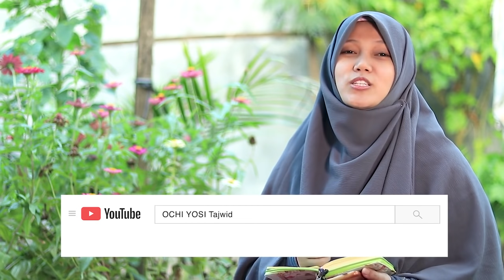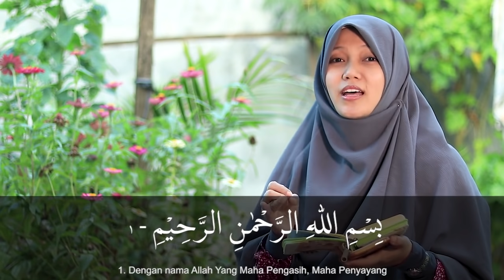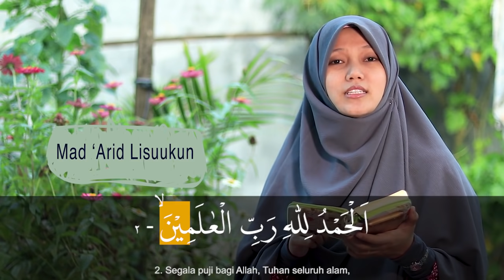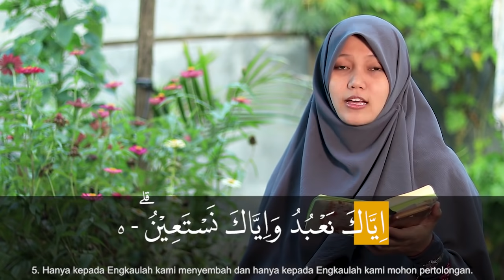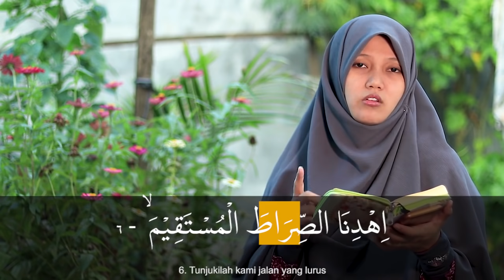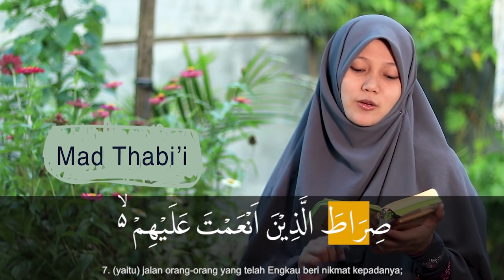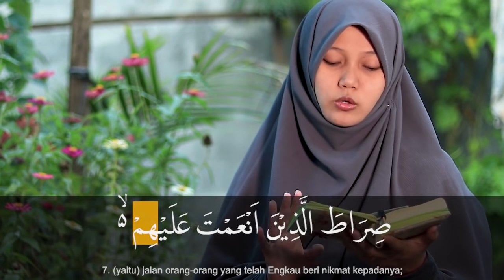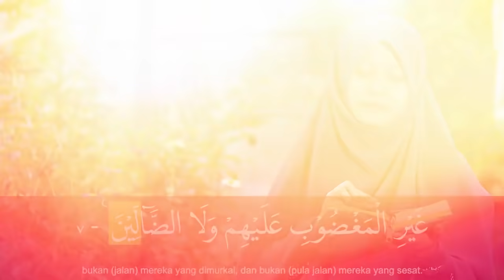Spesial Belajar Tajwid! Mudah Mengetahui Tajwid Pada Surah Alfatihah Bersama Yosi Nofita Sari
► Support Kami Untuk Terus Berdakwah :
❱ Donasi Kami di BRI 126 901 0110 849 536
a/n Harry Prasetyo (Team Program Ochi Yosi Official)

OCHI YOSI Offcial merupakan sebuah Youtube Channel yang membahas mengenai pembacaan alquran dalam hal Irama maupun Tajwid bagi pemula dan lanjutan. Banyak juga pada video channel ini membahas tips dan trik seputar alquran dan musabaqoh tilawatil quran serta berbagi informasi cara mudah menirukan irama Imam besar di dunia.

Terus dukung kami, karena support teman-teman semua akan membuat kita akan terus berkembang dan lebih bermanfaat lagi untuk banyak orang mempelajari Alquran.